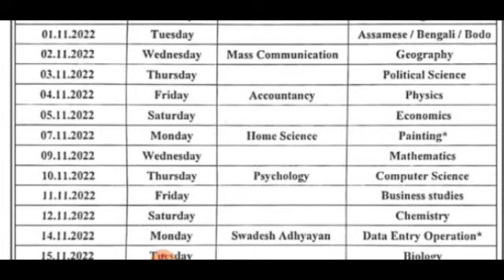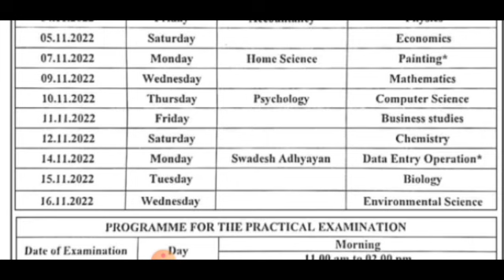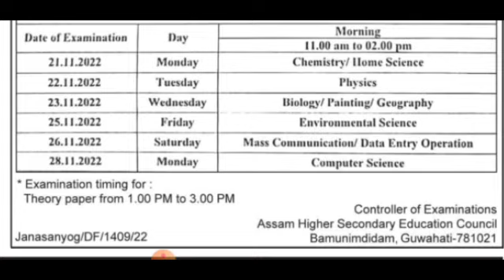AHSEC ৰ নতুন জাননী জাৰী - Anurag tech